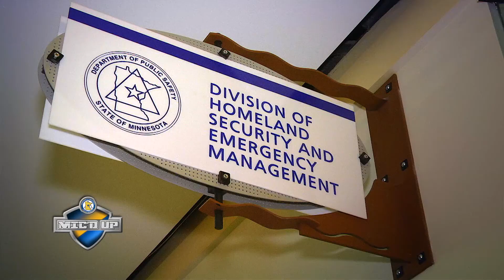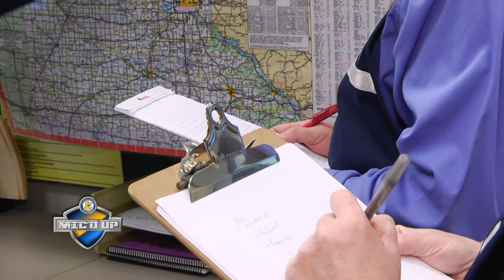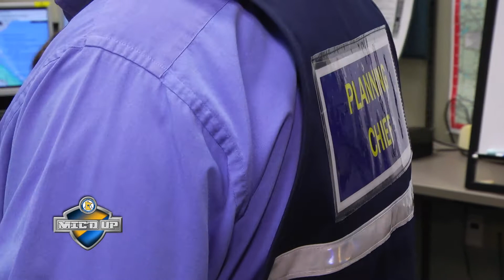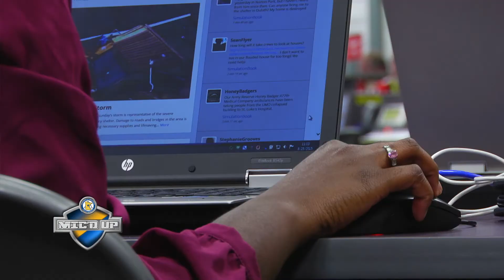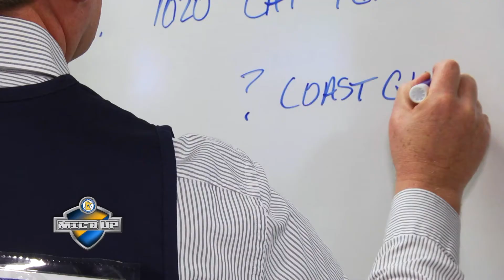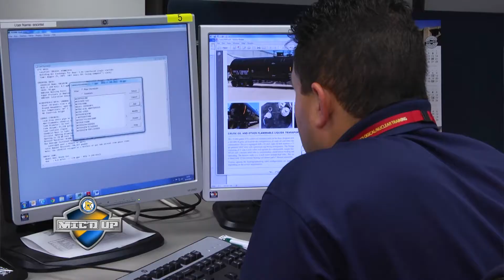DPS MIC'D UP: Inside the State Emergency Operations Center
What happens when disaster strikes in Minnesota?

Go inside the State Emergency Operations Center (SEOC) during a simulated activation that shows what Homeland Security and Emergency Management (HSEM) staff do to coordinate the state’s response when an emergency situation occurs.

This behind-the-scenes video is the first in a series that highlights the different divisions within the Department of Public Safety.